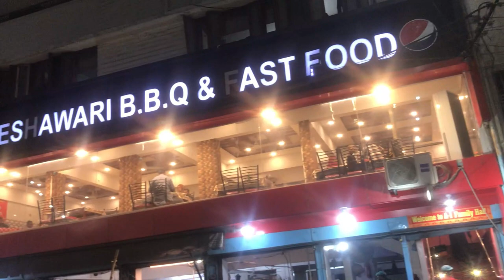A-1 Pishawari Chapli Kabab | Karachi's Famous Chapli Kabab | Food Vlog | Saleem Yousuf TCL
Today I Am Visit Karachi Safoora. Safoora Town Is begest Town in karachi..

Today we are going to A-1 returent that is most famous resturent and the food there is very delicious..

You get all the food at Anwar Restaurant Tradissniol food, Bar B Q, Afghani Boti, Afghani Rice, Chapli Kabab, Biryani Roti Salan And Much More

We tried Chapli Kebab which tasted really good

Location: Block 1 Shah Faisal Colony 1 Shah Faisal Colony, Karachi, Karachi City

peshawari chapli kabab
chaplikabab burger
peshawarichaplikabab recipe
safoora street food